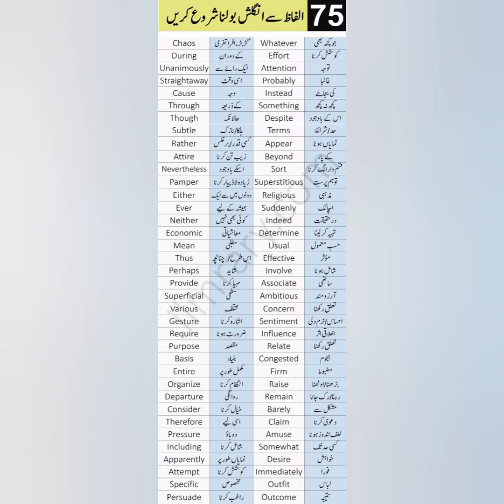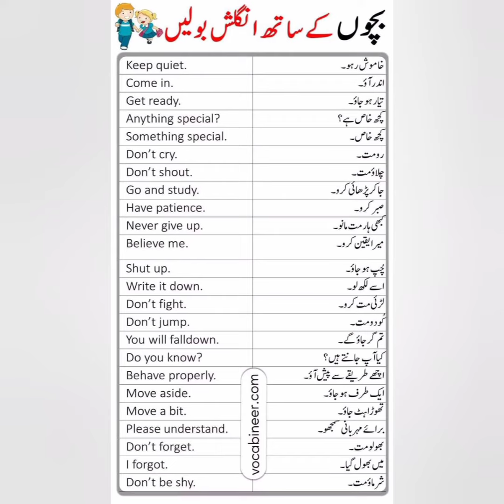learn English/ regular sentence english learning #sentence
learn English regular sentence/learning